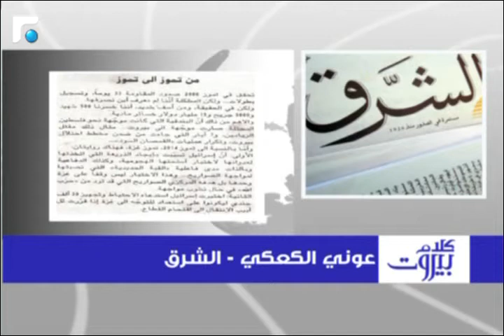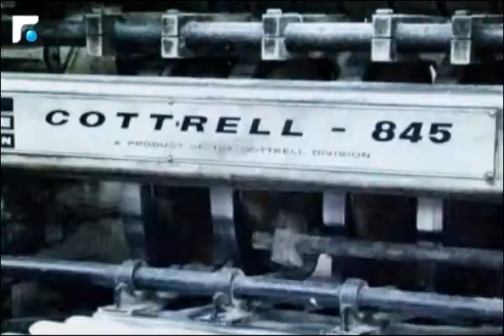أبو فاضل: ما يحدث في غزة كشف مدى امكانية الفلسطينيين لخرق لاسرائيل 3/3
كلام بيروت مع الاستاذ سيمون أبو فاضل